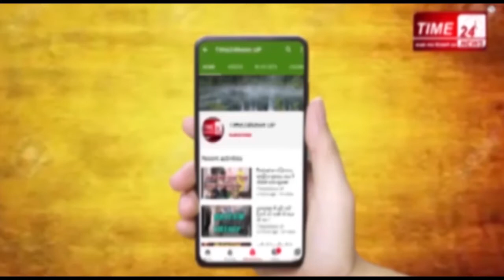PriynkaGandhi क्या पुलिस ने प्रियंका का गला दबाया था? सच इस वीडियो में देखिए